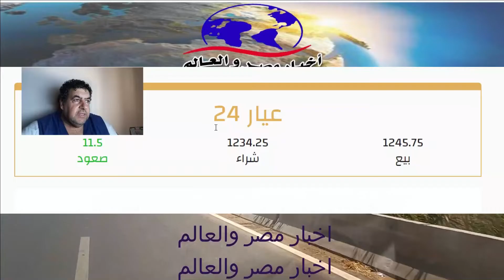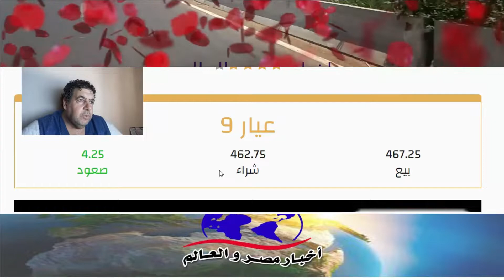اسعار الذهب اليوم 18\8\2022 مصر